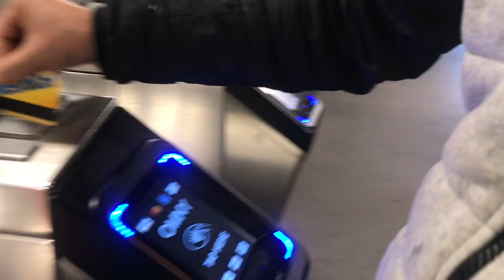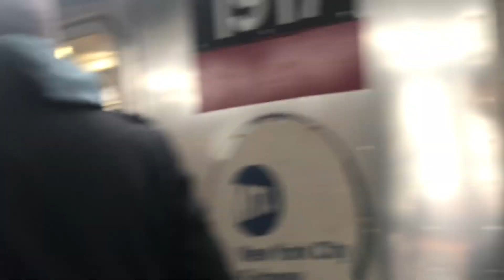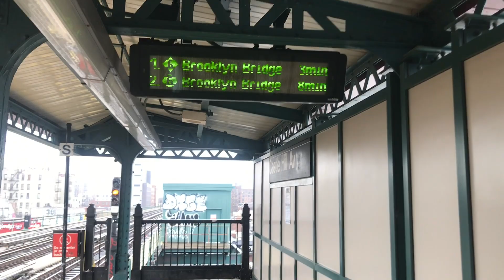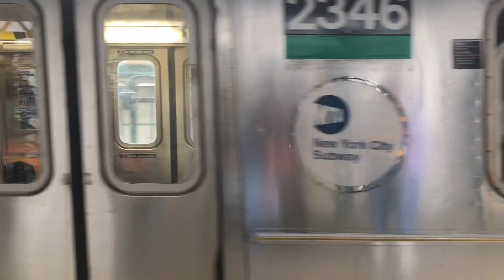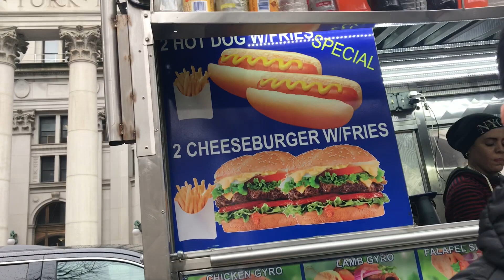First Time Train Journey In New York/আমেরিকাতে আমার প্রথম ট্রেন ভ্রমন।Manhattan downtown/New York